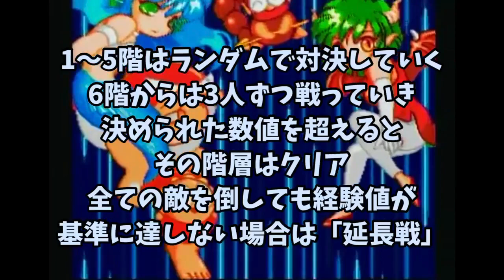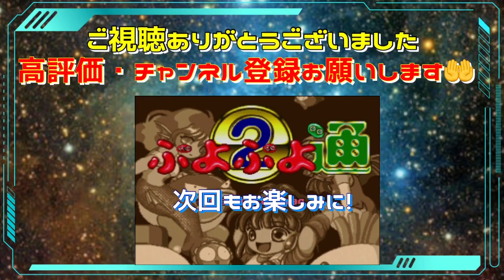【ゲーム】ぷよぷよ全クリするまで終われない‼️やったらとんでもないタイムが⁉️【神連鎖】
【TOKYOあむあむWORLD】

今日のあむあむはなんとぷよぷよ全クリするまで終われません‼️👏

今回は在宅撮影ということでカルビ一人での挑戦になります😊

この前スーパードンキーコングを全クリするまでやめれませんで大苦戦したカルビが今回はぷよぷよに挑戦しました👍‼️

今回は何故か自信満々のカルビ🍖💦
やばいフラグたってんじゃないの〜

…と思いきやまさかの一回目でクリア😊👏👏

まさかの17分で全クリ🤪‼️

なんなのこいつぷよぷようますぎだろ‼️笑

おめでとうー😊！
さすがあむあむのゲーマーカルビ🍖

てか今回は完膚なきまでにやりすぎてちょっとキモかった😊💦笑

カルビほんとにお疲れ様でしたー🙇‍♂️

こんなことやって欲しい🎵とか
楽しかったよぉ🎵とか
コメント頂けると嬉しいですぅ‼️

TOKYOあむあむWORLD宛